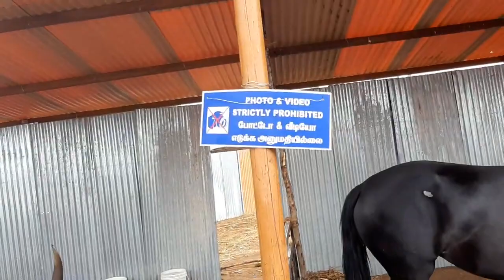மாபெரும் அந்தியூர் குதிரை சந்தை 2019 | Great Anthiyur Horse Market 2019 | Wonderful moments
அனைவருக்கும் வணக்கம் அந்தியூரில் புகழ்பெற்ற குருநாதசுவாமி கோயில் திருவிழாவில் கால்நடை கண்காட்சியாக குதிரை சந்தை மற்றும் மாட்டு சந்தை நடைபெறும் காட்சி